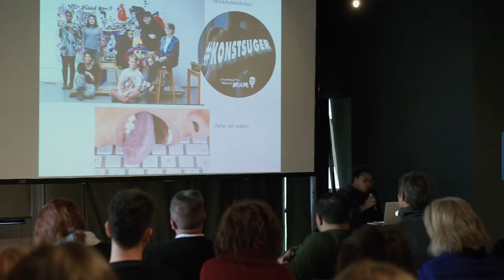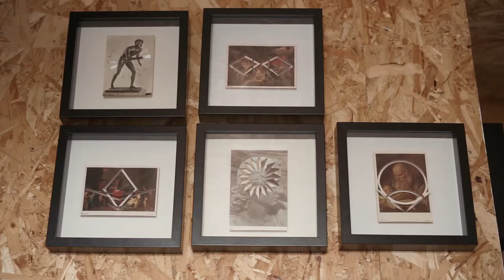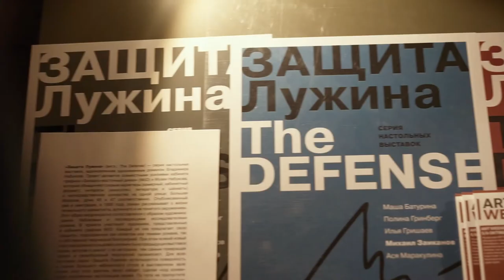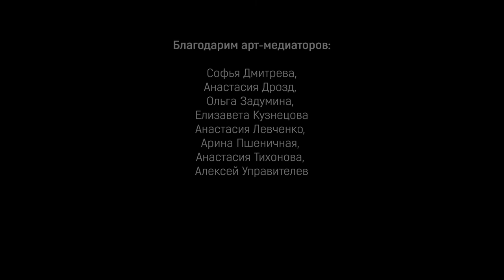I CURATORIAL FORUM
The team of the North-West Branch of the NCCA - : Maria Katz, Natalia Khvoenkova, Anna Zavediy, Elena Filippova, Elena Gorbunova, Maria Baturina, Michael Crest, Kirill Filiushkin, Angella Zaleeva, Irina Korostina, Tatiana Gurieva, Dmitriy Poliakov tanks to:

The Creative Association of curators TOK, Austrian Cultural Forum, Goethe Institute St. Petesburg, The Centre for German and European Studies and Bielefeld University, Polish Institute in Petersburg, Embassy of the Netherlands, The Finnish Institute in St. Petersburg, Frame Finland, CEC Arts Link and Sam Fair .

We thank New Holland Island for providing a venue for the symposium and Manege Central Exhibition Hall for providing a platform for the discussion panel.

We thank AO «Tretiy park» for cooperation and providing ART BUS.

We thank Wynwood Design Hotel for comfortable accommodation of forum guests.

We thank:
Natalia Shipakina - coordinator of Art Weekend
Lisa Reichet - coordinator fo Open Studios

We thank all Symposium participants:
Bassam El Baroni
Ulrika Flink
Anna Bitkina & Maria Veits
Paul O'neill
Marika Semenenko
Snejana Krasteva
Joanna Sokolowska
Galit Eilat
Avi Feldman

We thank the participants of the Open Studios program:
Anna Andrzhiecskaya
Alexander Androsov
Nadezhda Anfalova
Daniil Arkhipenko
Stas Bags
Igor Baranov
Liza Bobkova
Alexandra Gart
Valery Grikovskiy
Elena Gubanova & Ivan Govorkov
Alexander Dashevskiy
Marya Dmitrieva
Art club D-137
Maria Zaikina
Vadim Zaitsev
Polina Zaslavskaya
Pavel Ignatiev
Kirill Koteshov
Vladislav Kulkov
Alexander Lavrentyev
Andrei Lublinskiy
Eugenia Machneva
Alexander Morozov
Lera Nibiru
Konstantin Novikov
Vitaly Pushnitskiy
Nikita Seleznev
Ekaterina Sokolovskaya
Andrei Rudiev
Veronika Rudieva-Ryazantseva
Alyona Tereshko
Natalia Tikhonova
Nestor Engelke
Fedor Hiroshige
Leonid Tskhe
Peter Shvetsov
Ildar Yakubov

We thank to all curators for participating in the professional program.